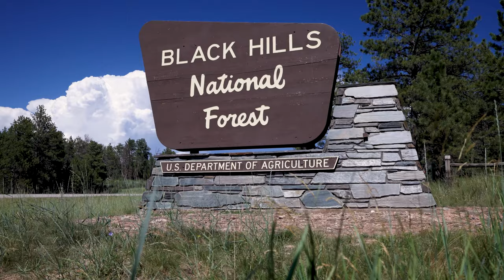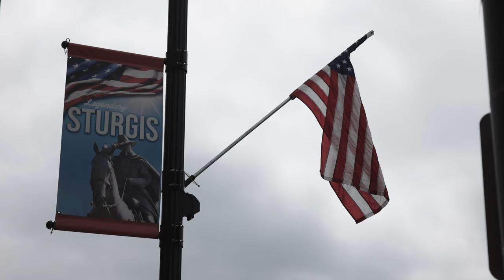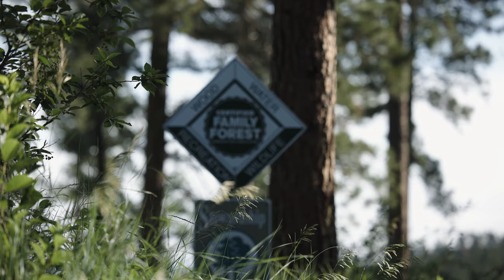We the Forest | Common Denominator of the Black Hills National Forest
The Black Hills National Forest is home to over one million acres of unparalleled beauty and recreational abundance, creating a bedrock for healthy communities that surround it.

Community stakeholders have historically been involved in the Black Hills National Forest, working to find the right balance between conservation and sustainability. With the input of different stakeholders, comes the focus on the many different opinions, interests, and approaches they have to the landscape. These similarities are often overlooked, leaving their underlying interests uncovered.

To change that, we gathered perspectives from large stakeholders within many aspects of the forest, searching for common denominators. One thing stood out: they all shared a common appreciation and connection to the land, and wanted to see a forest that is healthy and here for generations to enjoy.

Watch our newest We The Forest film, Common Denominator, and see how many stakeholders who may come from very different backgrounds can still agree upon common goals.

Featuring (by order of appearance):
Emma Kuiper, Key Account Manager, Forest Products Distributors Inc.
Steve Kozel, District Ranger, US Forest Service
Samuel Greear, Executive Director, Black Hills Trails
Bob Burns, Vice Chair, South Dakota Family Forests Association
Dick Terry, District Forester, Wyoming State Forestry Division
Paul Pierson, Professional Forester, Neiman Enterprises, Inc
Colin Paterson, The Norbeck Society
Jim Gubbels, District Ranger, US Forest Service
Sonja Marryman, Community Relations Director, Neiman Enterprises, Inc
Dave Mertz, Retired, Former USDA Forest Service
Kevin Forrester, Founding Board Member, Black Hills Trails, Sturgis City Council